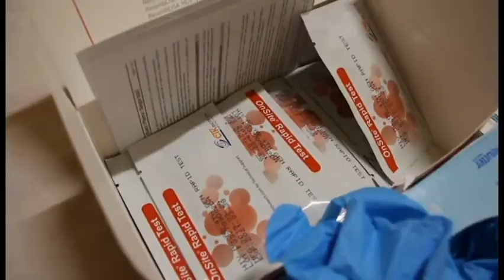Campaña VIH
ROCCO TV